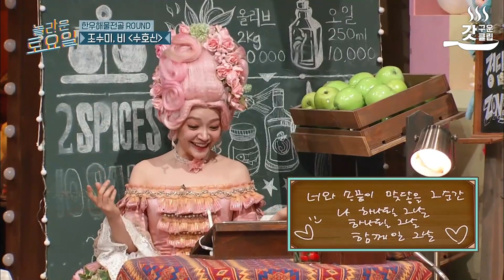[놀라운토요일] 놀토 와서 작고 사랑스러운 tmi 연발하고 간 김소현💗 머리가 좀 크긴 한데 괜찮아요^^!